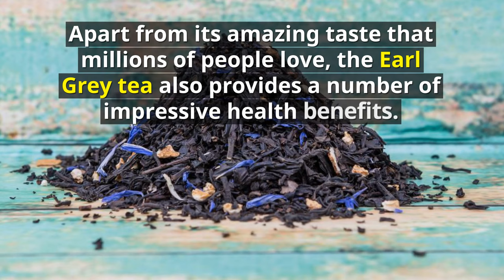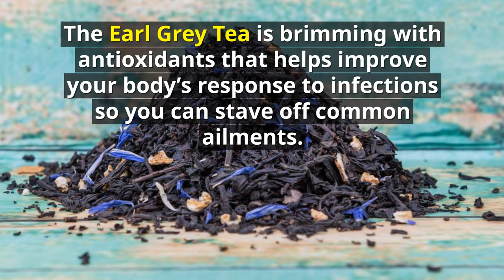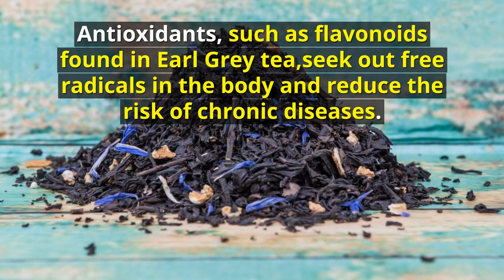11 Surprising Health Benefits Of Earl Grey Tea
Earl Grey Tea benefits includes boosting your energy level, keeping you well hydrated, promoting weight loss, strengthening the immune system, warding off cold and influenza, enhancing the skin and promoting digestion.